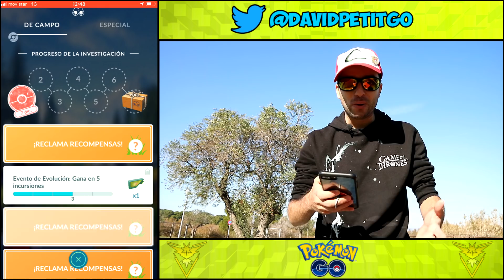SHINY CASI PERFECTO EN EL RAID DAY DE KANTO!! (PARTE 2) [Pokémon GO-davidpetit]